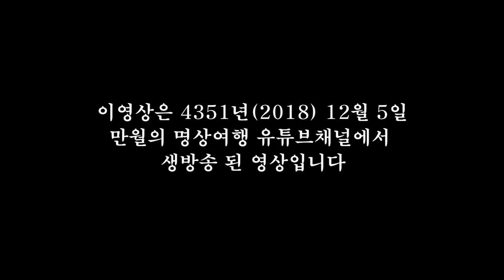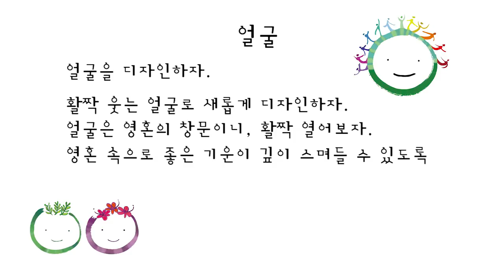내 얼굴이 내 인생이다-만월 도전님 유튜브 생방송 201812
만월 도전님 유튜브 라이브
내 얼굴이 내 인생이다

평상시에 보고 듣고 말하는 것이
긍정적이고 좋은 말을 할 때
좋은 것을 보려고 노력할 때
이것이 여러분의 얼굴을 인상을 인생을 결정합니다.